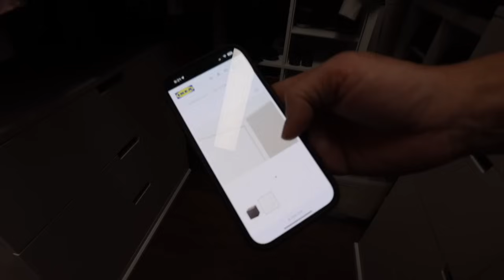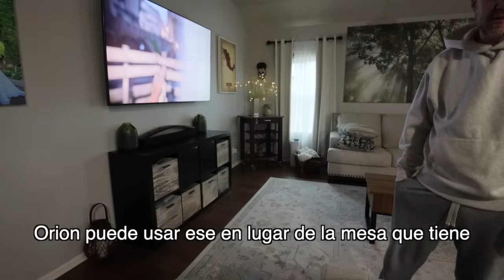Ideas emocionantes para renovar el laundry room en casa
✨EN CASA POR LA HELADA | ENCONTRE LO QUE BUSCABA PARA TERMINAR EL CLOSET | PLANES PARA LAUNDRY ROOM

*Si necesitas algún enlace para algún producto que he mencionado, mándame un mensaje o comenta. Con gusto te ayudare.